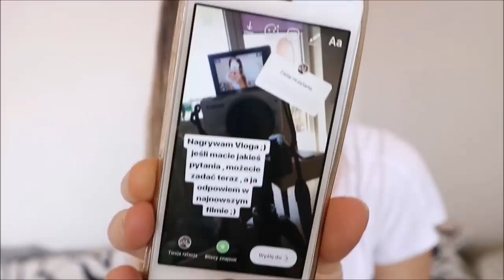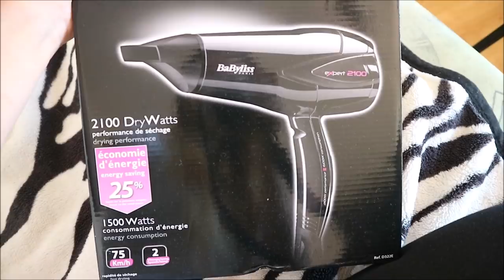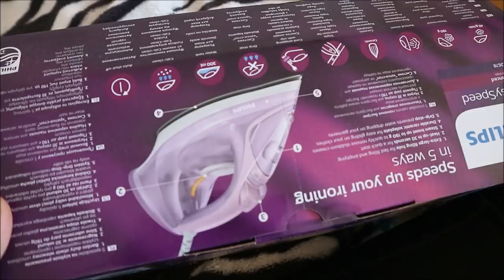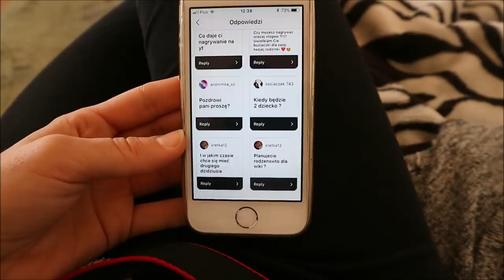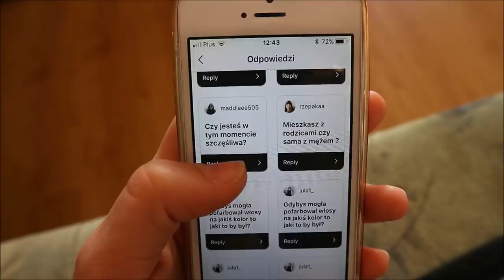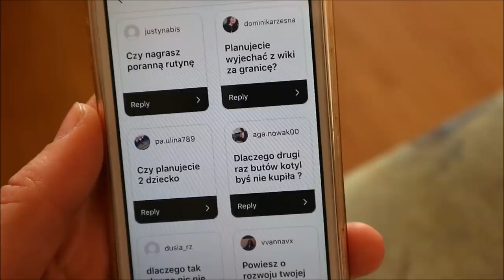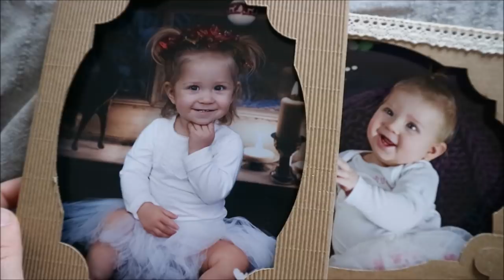Kupujemy MIESZKANIE & Kiedy 2 dziecko ?? || Daily Vlog